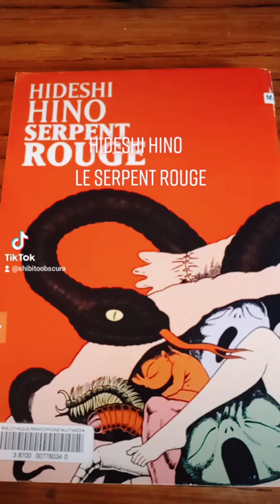SERPENT ROUGE - Hideshi Hino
Jeu de cartes basé sur Project Zero 2 (Fatal Frame II) Crimson Butterfly.